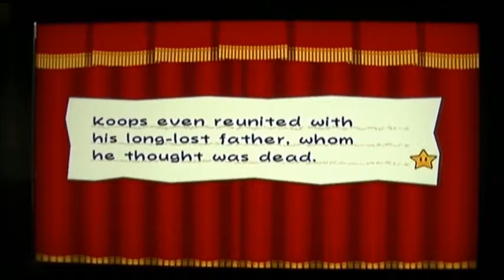one dumb gamer paper mario 2 part 6